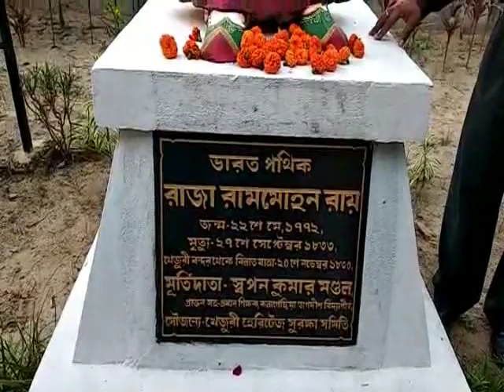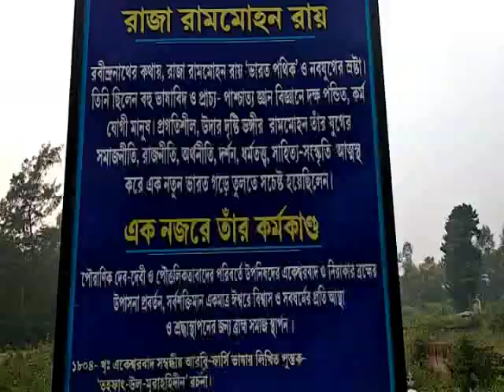KHEJURI MEMORY 20 11 18 SAMIR MAITY